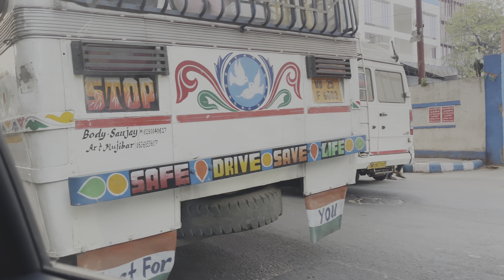Kalibari Temple Kya Panda Kerte Hai Loot?? LifeWithUs vlog dailyvlog kalibari #2024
Your Query:
The Nun II Official
Sankata mata ki Aarti
Om Jagannath namo namah
Helikopter fazliza
The burning train
Tractor
Udi udi jaye
Hindi Knowledge show
Dinner parwal sarson
Jai kal mahakal
Mishrambu
Kiss me farizki
Hanuman ji ghar aaye
Meri kahani meri zubani
Mishrambu thandai
Ekta in love
Kiss me by farizki
Chicago remix
FirsBtst Vlog
My first Vlog
Farizki kiss me
Radha rani song
Ghost
Tuti jharna mandir Ramgarh
52 gaj ka daman
Banaras Vlog
Bandar mama
Bhoot
Billi
Explore the unseen
Vikas Dayal
Fan
Sakht launda
Shorts
Jellyfish
Lifewithus
Short video
Bloody mary
Bhoot
Cow videos
Arabic remix
Cartoon cartoon
Jcb
Cartoon
Song
Tractor
Videos
Makeup makup kit
Granny
Shafa
Spider-man
Aa hi jata h jis par dil aana hota h